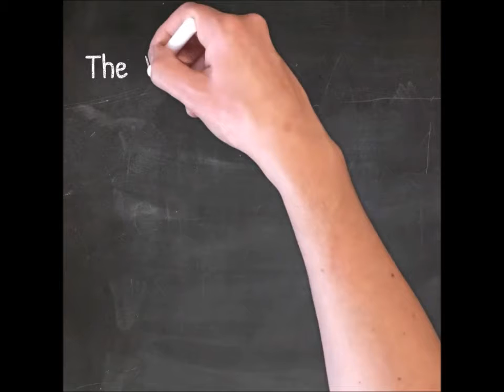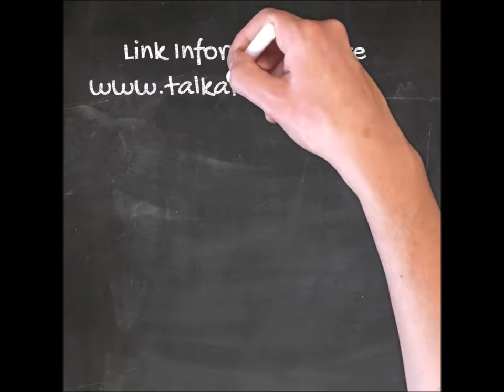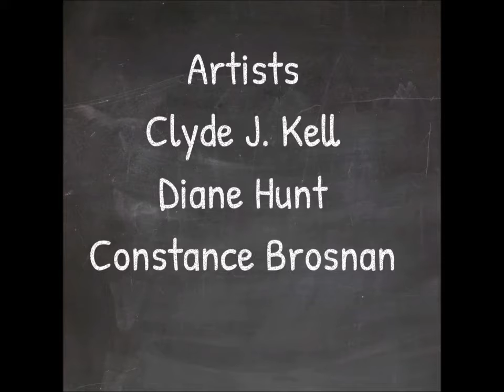Artists Friends Podcast Episode 77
We discuss setting goals, long and short term. Review 2020 and share some Christmas stories. Link info Artists: Clyde J. Kell, Diane Hunt, Constance Brosnan.